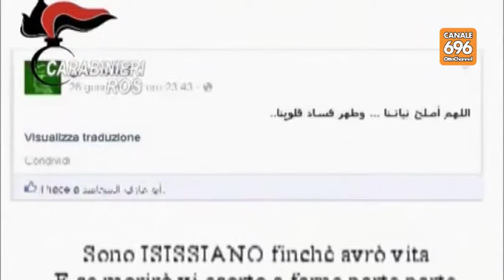Terrorismo, il presunto jihadista davanti al gip